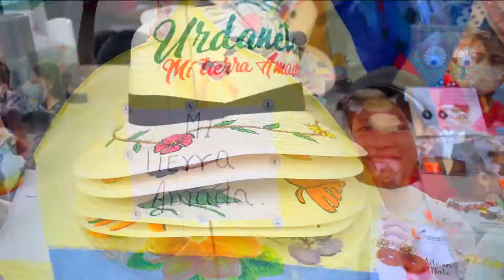MES DE LAS ARTES 2022 URDANETA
¡ES MOMENTO DE DISFRUTAR DEL ARTE 🎨, CULTURA ✨, MÚSICA 🎶 Y TRADICIONES EN URDANETA! 💚

Mira la programación que hemos PreparadoParaTí en este MesDeLasArtes; todos cordialmente invitados a ser parte de esta variada agenda.